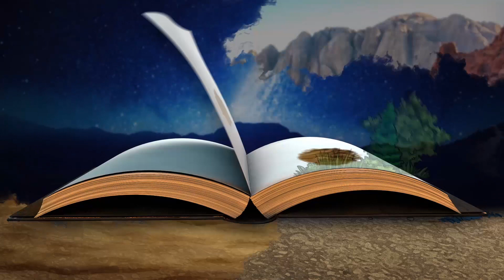Determination Man | Episode 13